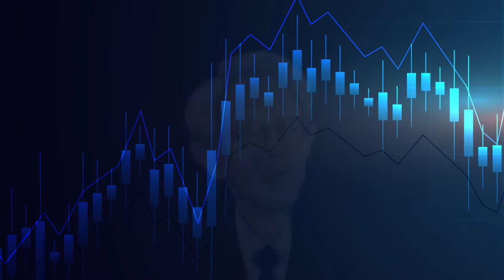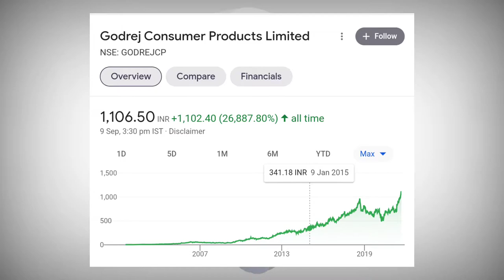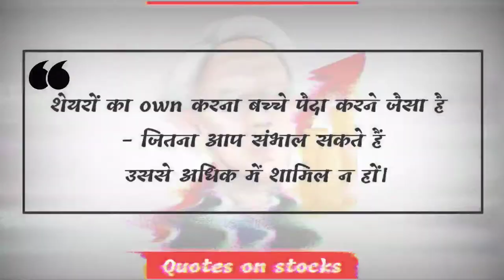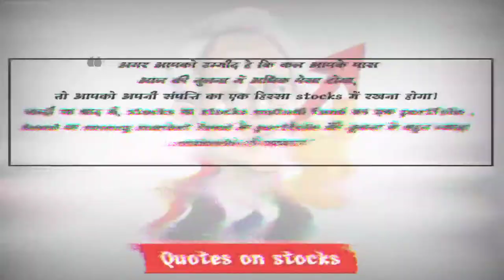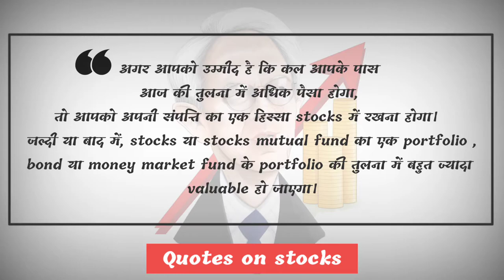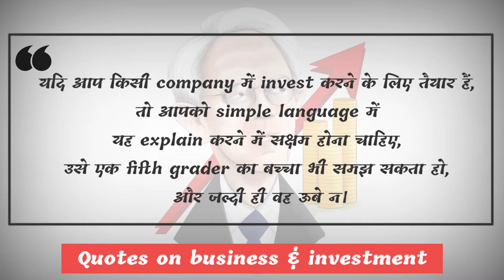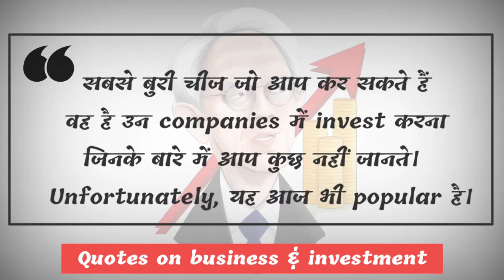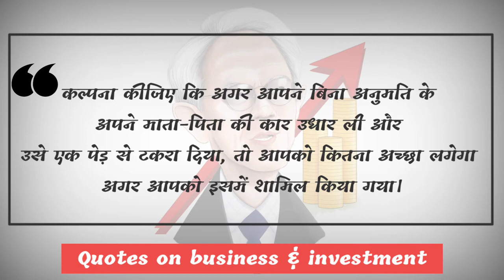पीटर लिंच के 49 अनमोल विचार | Peter Lynch’s quotes (HINDI) | Common Investor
Zerodha, India’s largest retail stockbroker.
Open an account now.

Discription :-
Hi guy's, I'm your host & dosto.
This video regarding Peter Lynch's quotes in hindi language.
In this video Peter Lynch 49 precious motivational(पीटर लिंच के 49 अनमोल विचार) thoughts cover.